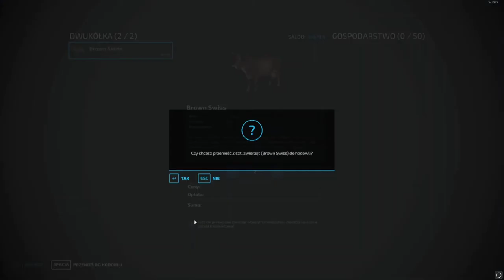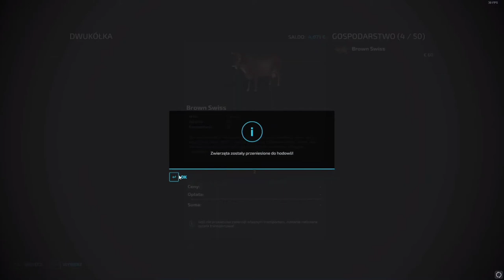🐄🚜 Przywóz Krów Władkiem 🚜🐄| 🏡Wiejskie Tradycje🏡 | Farming Simulator 22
🚜 Specyfikacje Komputerów                                                                                                                                       ⌨️ 🖥🖱 Moskalo:
Procesor: AMD Ryzen 5 2600 Six-Core Processor  3.40 GHz
Karta Graficzna: Radeon (TM) RX 570 Graphics
Klawiatura: Esperanza SINGAPORE EK130W
Myszka: iBOX Aurora A-2 Gaming IMOGS989
Słuchawki: JVC HA-RX330 Słuchawki
Kierownica: Logitech Gaming G Saitek
💻 Ostik:
Procesor: Intel(R) Core(TM) i5-8300H CPU @ 2.30GHz
Karta Graficzna: NVIDA GeForce GTX 1050
Myszka: Razer Mamba Elite
Słuchawki: Steelseries Arctis 5

Spis 📓
Muzyka: Chris Later & Dany Yeager - There's Nobody Else 0:25 - 3:02